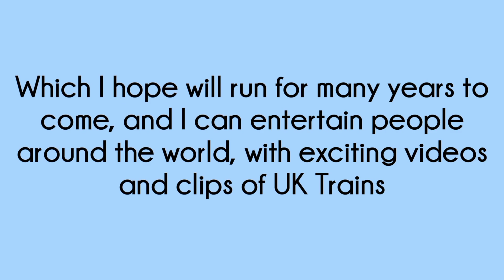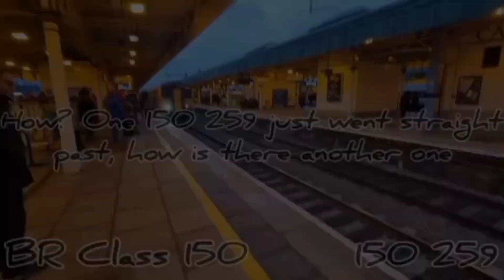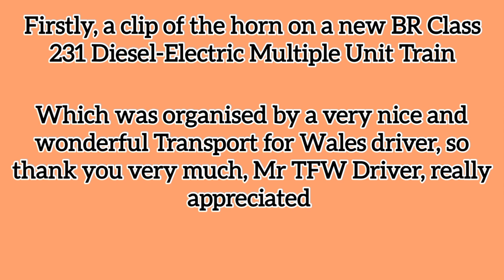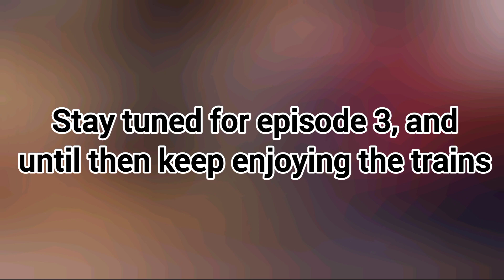Trainspotting Season 1 Ep 2: The Trains of Cardiff Central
Today on Saturday the 4th of February 2023, we visit Cardiff Central for the first time ever, where we spot some 150s, 153s, 769s and a HST, all whilst waiting for my train to Aber in the form of new Class 231, hope you all enjoy.

© The New Trainspotter from South Wales 2023